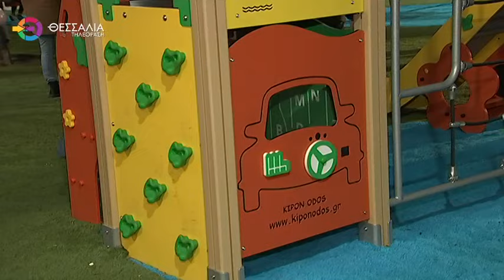ΔΥΟ ΠΑΙΔΙΚΕΣ ΧΑΡΕΣ ΣΕ ΝΕΑΠΟΛΗ ΚΑΙ ΛΙΒΑΔΑΚΙ ΑΝΟΙΞΑΝ ΞΑΝΑ ΤΙΣ ΠΥΛΕΣ ΤΟΥΣ 27 11 2024